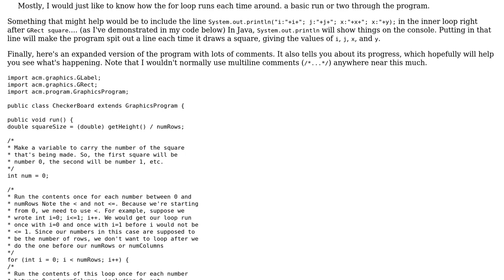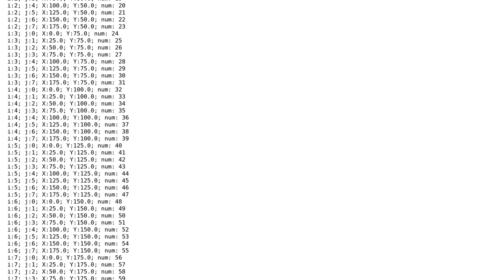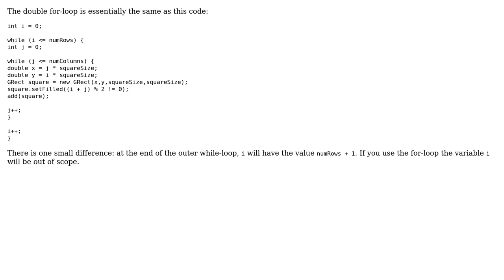Software Engineering: Draw a checkerboard in Java (3 Solutions!!)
Software Engineering: Draw a checkerboard in Java

With thanks & praise to God, and with thanks to the many people who have made this project possible! | Content (except music & images) licensed under CC BY-SA | Music | Images & others | With thanks to user user2400376 user Jay Elston user Elian Ebbing user andyg0808 and the Stack Exchange Network Trademarks are property of their respective owners. You are responsible for your own actions.